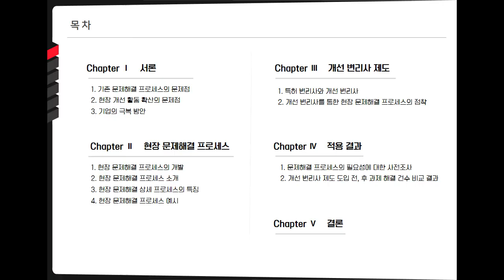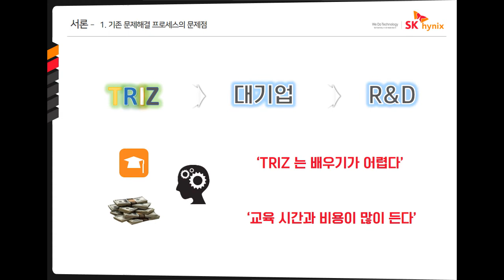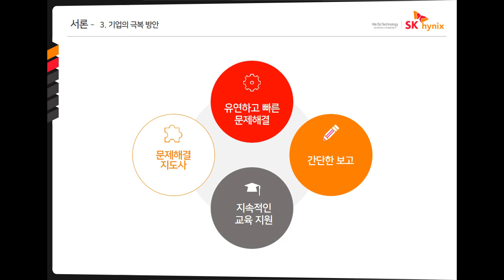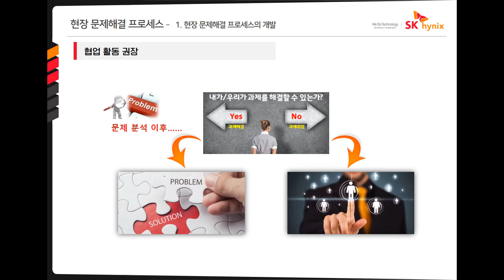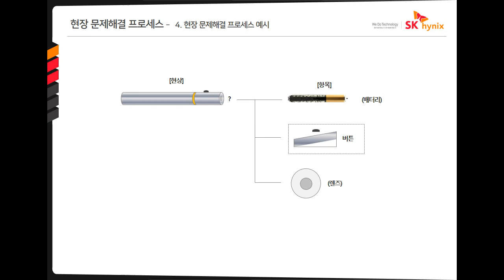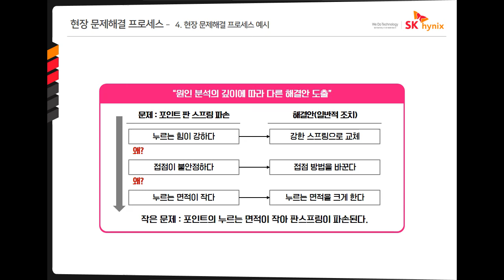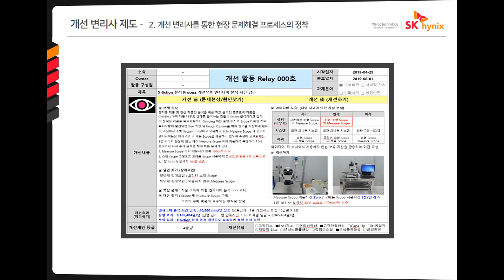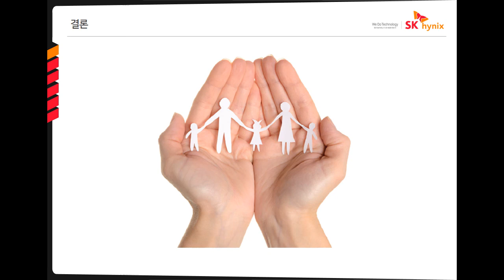FoCos.IDIC.20210220.O.Session1.61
제조 현장 문제해결 프로세스 확산을 위한 개선 변리사 제도 도입
(오동석, 송용원)